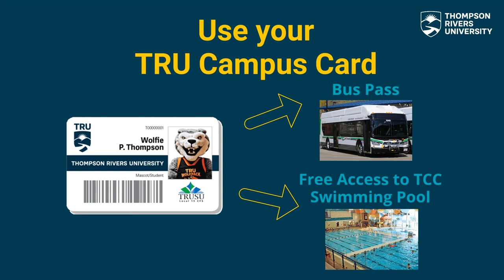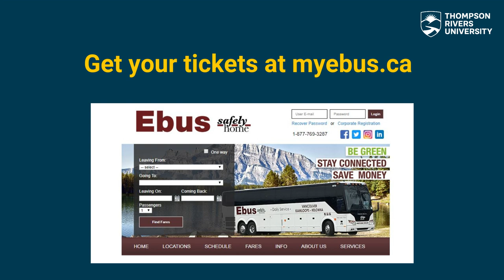Transportation in Kamloops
Here's everything you need to know about transportation in Kamloops - from transportation within the city, and to and from the city.

FUTURE STUDENTS//

FOLLOW US//